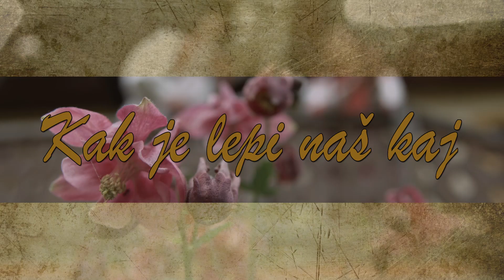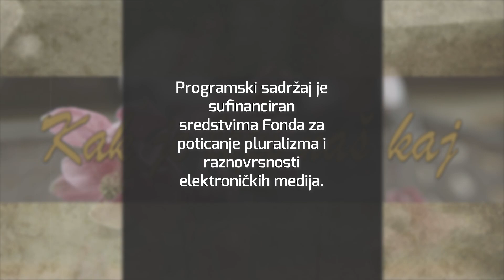Televizija Zapad - Kak je lepi naš kaj 30.11.2023.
Održana večer posvećena Danima europske baštine koju je priredila Udruga Ivana Perkovca iz Šenkovca, a ovogodišnja tema bila je živa baština. Nastupilo je mnoštvo pjesnika s područja na kojem djeluje udruga.